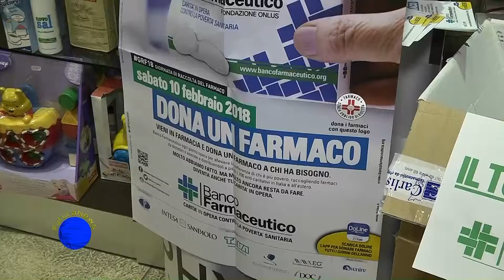Banco Farmaceutico Bagheria